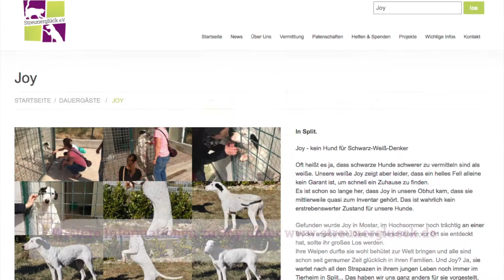Freundliche JOY sucht ihr Zuhause!